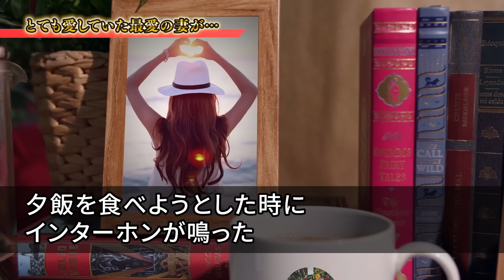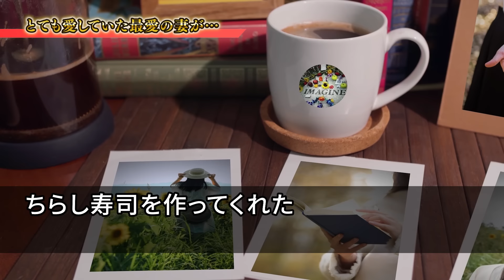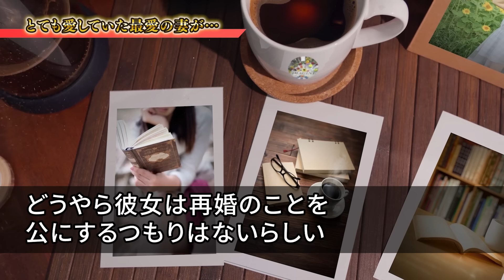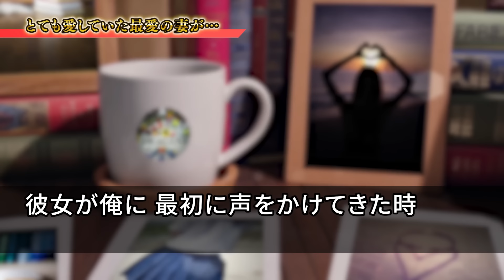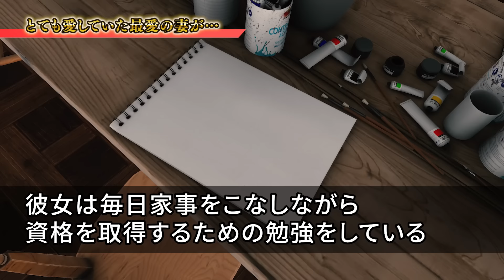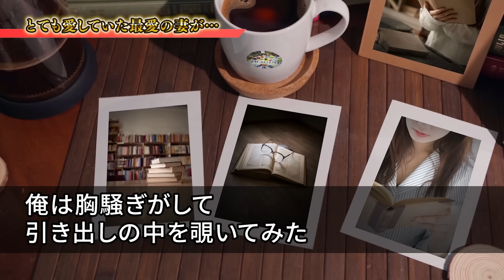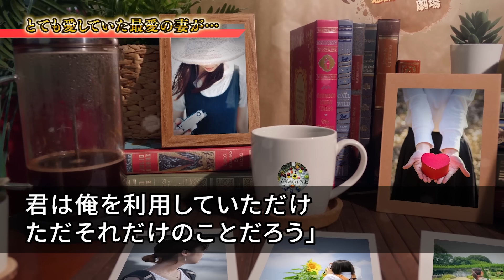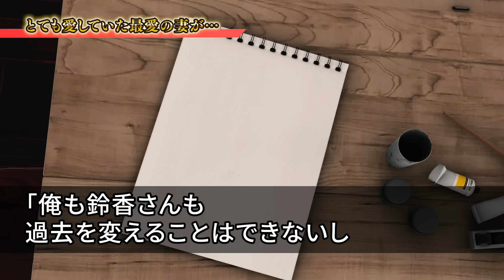【感動する話】最愛の妻が他界した後、隣に住んでいた女性と縁を持つように…再婚し初めての夜になると、彼女の姿に腰を抜かした…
普通のサラリーマンだった森田は、気になっていた女性と結婚し、幸せな日々を送っていたが、結婚1年目に妻が亡くなり絶望の淵に立たされる。自暴自棄になる中、隣に住む女性の言葉がきっかけで再び歩き出す勇気を得る。妻との思い出を胸に、彼は新たな希望を見出し始める。